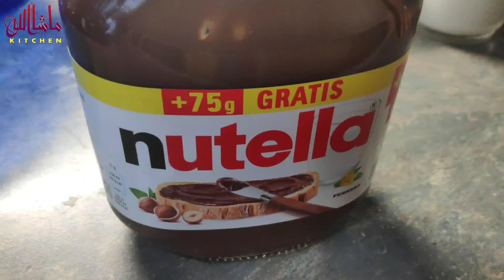How To Make Chocolate Crepes (Urdu/Hindi) | Latest Recipes 2021 | Mashallah Kitchen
Hi Welcome To Mashallah Kitchen YouTube Channel 🍳
Chocolate Crepes Recipe (Hindi/Urdu)

About This Video:- Aaj Ke Iss Video Mein Hum Aap Ko Batayenge Ki Aap Chocolate Crepes Kaise Banaye.

Other Videos By Mashallah Kitchen 🔥